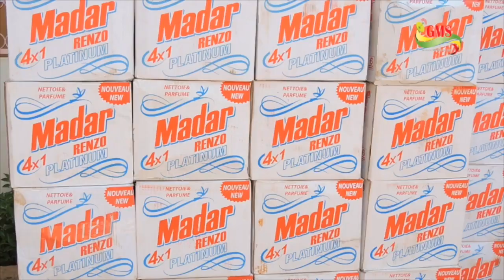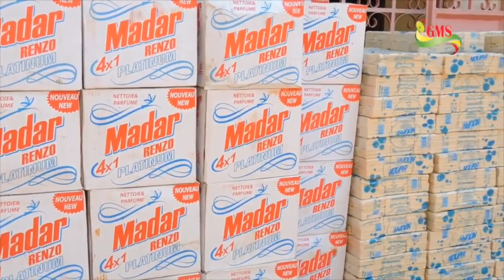GOUDOMP LES AUTORITÉS SCOLAIRES SALUENT LE GESTE DU CONSEIL DÉPARTEMENTAL 1